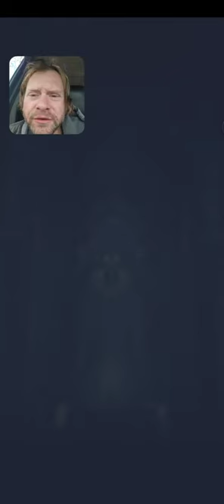Bloodline: Heroes of Lithas - Shoten Clan Analysis, Summons, and Gameplay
Sorry I'm a bit late on this video! I highlight the Shoten Clan along with their abilities and synergies. We discuss traits and fight a few enemies so you can see exactly how this Clan performs. I hope you enjoy! :) See ya!